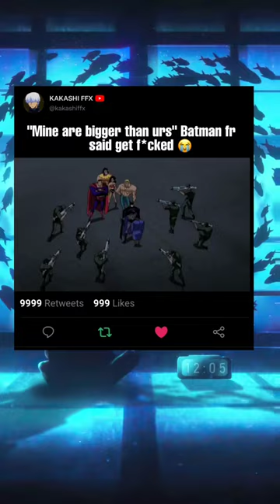When Batman have biger 💀batman